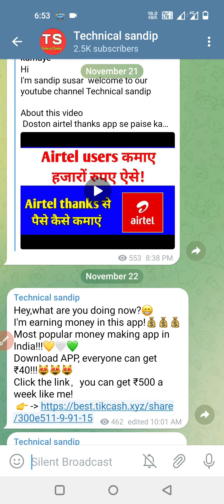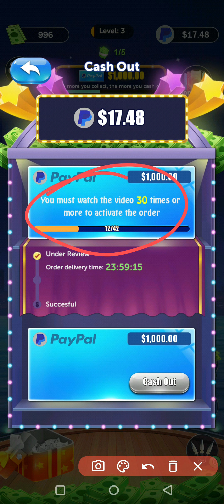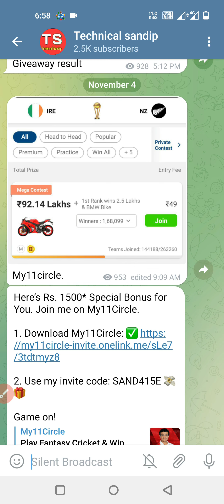Crazy Cut Money payment proof | Real or fake | Withdrawal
Hi

Topics discussed
1 crazy cut money payment proof
2 crazy cut money real or fake
3 crazy cut money withdrawal